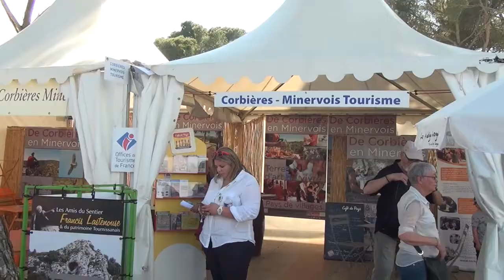C'est dans L'Aude Promaude 2018 Vidéo HD 1080/1920 (Ouverture)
Lézignan Corbières
Terroirs de l'Aude en Fête  "Promaude 2018  (Ouverture)
 Bonne visualisation !!!
Bien amicalement Claude Seguy